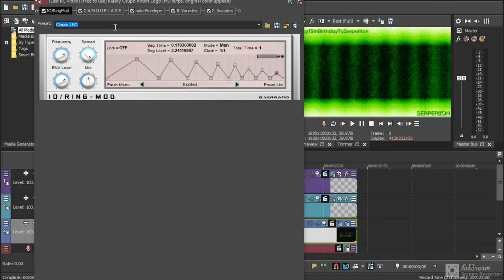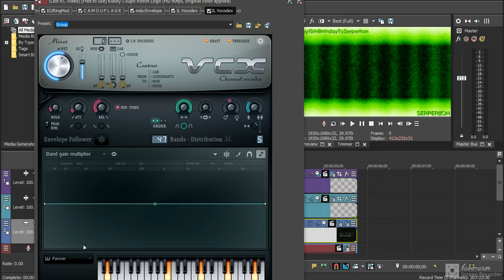How to make: SRGFWD980's 15th Birthday Special Effect (Effectorials #7)